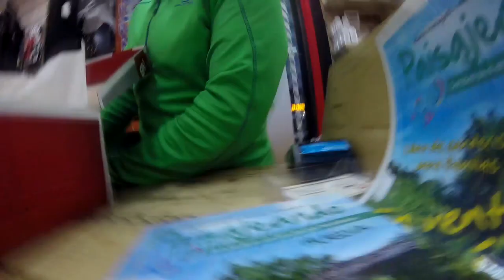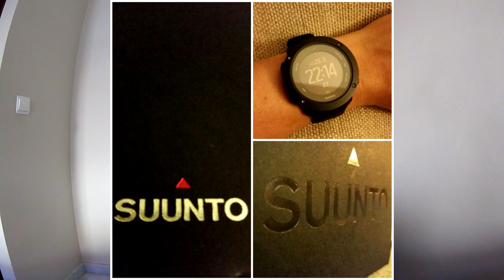¡¡Nuevo Vlog!! ¡Actualización a una semana de mi debut 2016!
¡¡Bienvenidos a un nuevo vídeo en mi canal personal!! Lamentablemente no he podido traer ningún vídeo nuevo por aquí en los últimos días y nos hemos estado perdiendo algunas cosas divertidas. Por ello, antes que traer ningún montaje he querido ponernos un poco al día, a pocas jornadas de mi debut en triatlón para este año.
Enlaces de interés del blog:
Enlaces de interés personales:
Canciones utilizadas:
➨ Intro y Outro:
TheFatRat - Unity
TheFatRat

➨ Durante el vídeo: